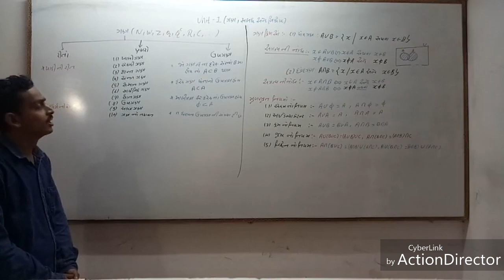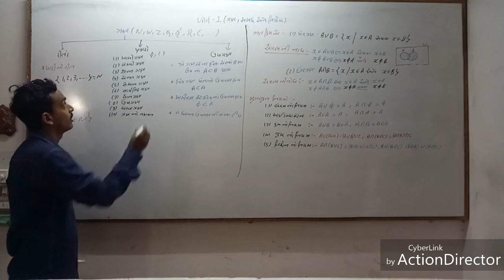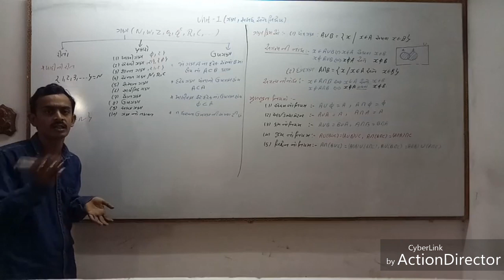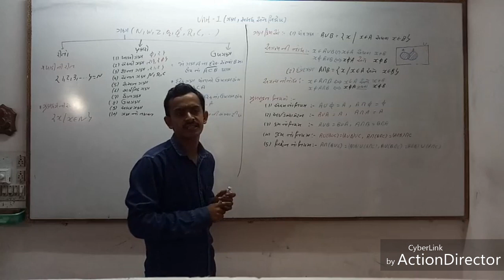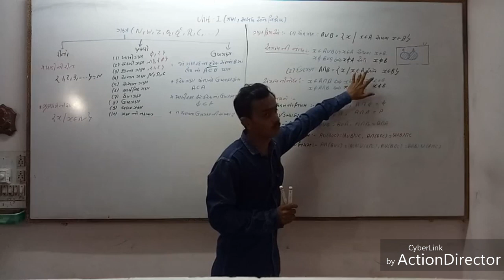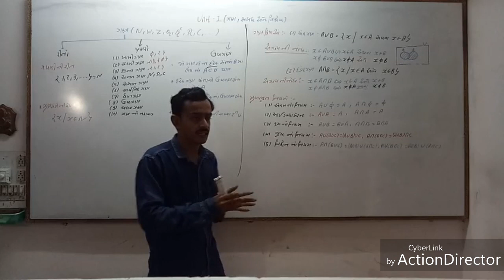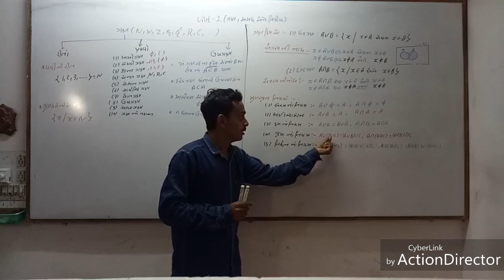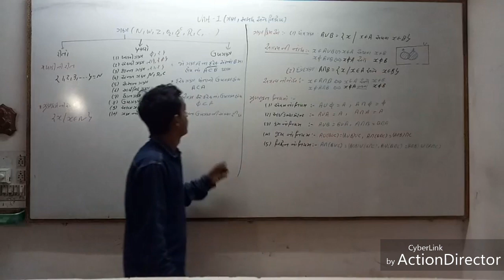JEE MATHEMATICS - SET THEORY PART- I ( ગણ પરિચય)